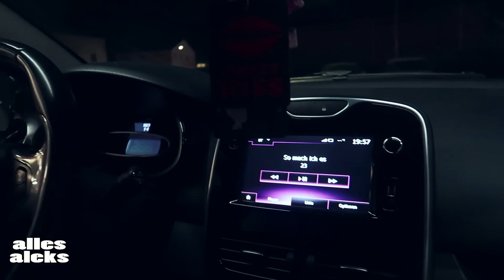Happy Birthday Muddi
Happy Birthday Muddi | Vlog #665
Meine sozialen Netzwerke:
►Mein Equipment
Hardware:

    Rechner [DEFEKT]:
                                            2TB SAMSUNG Story (ext)
                                            2TB INTENSO (ext)